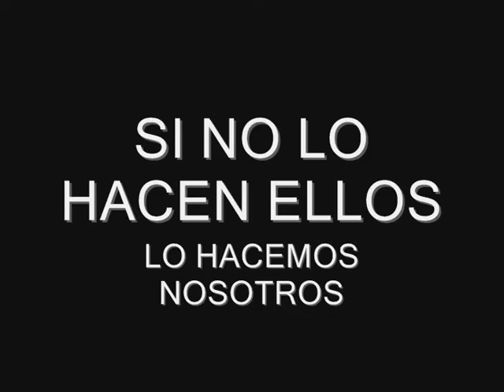CICLOVIA SAN ANTONIO - CALLES PINTADAS